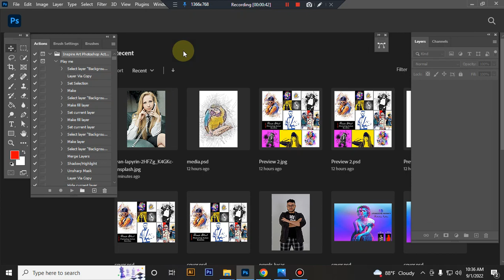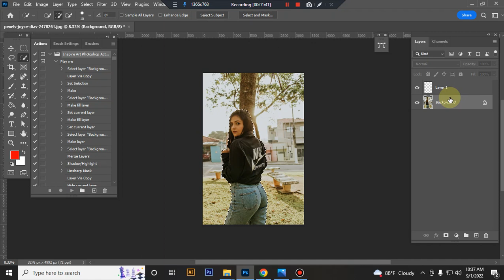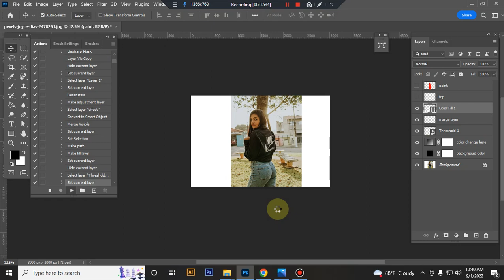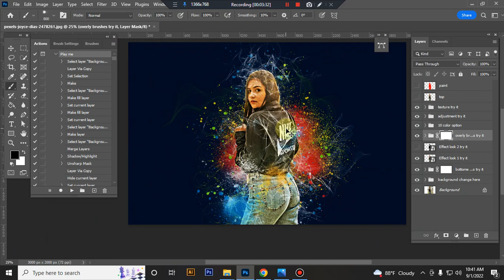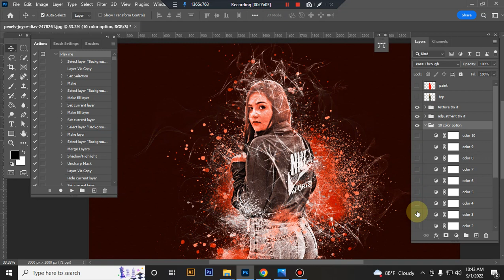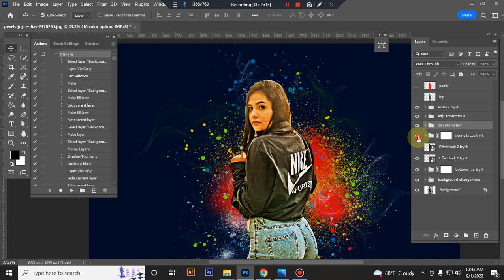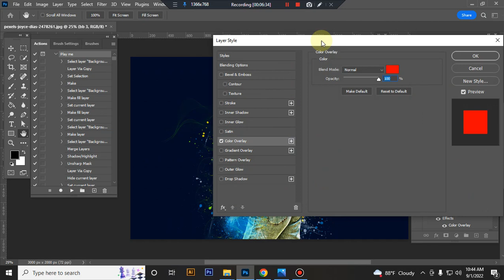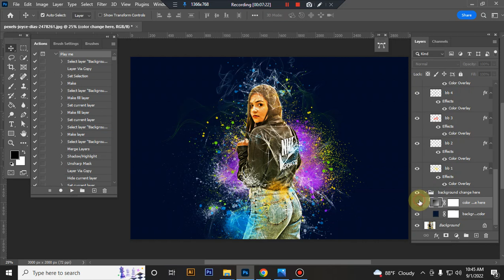Inspire Art Photoshop Action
This Inspire Art Photoshop Action are perfect for photographers and designers. It’s enhancing and adds more beautiful to images.
It will help you to stunning your images to make unique and awesome looks. This set contains 2 Effect look & 10 color option
when you open unviewed eye.